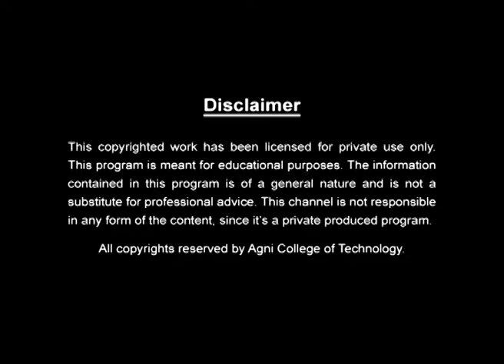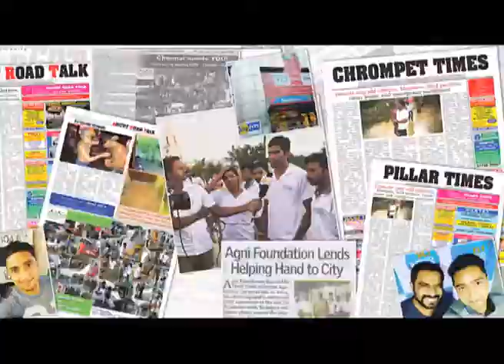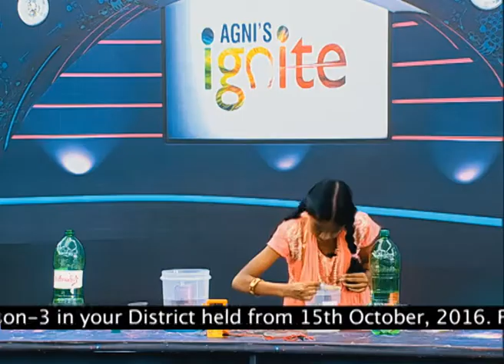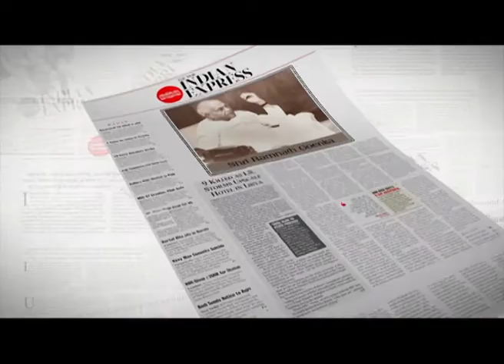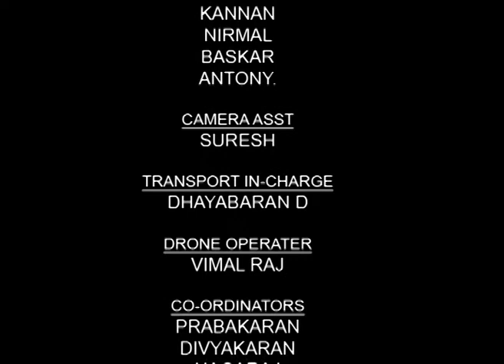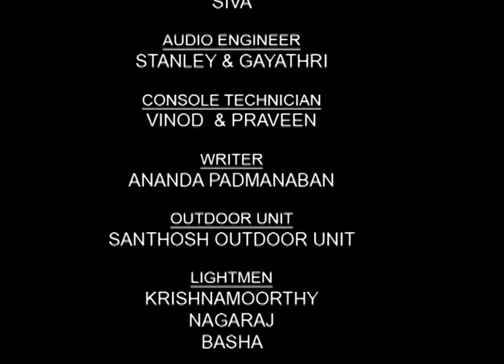Ezham Arivu Episode 56 - Nov 09 2016 @DD Podhigai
Ezham Arivu,a first ever science reality tv show aires on DD Podhigai